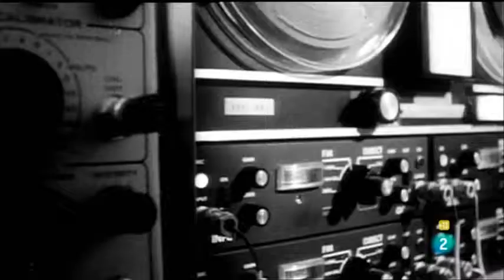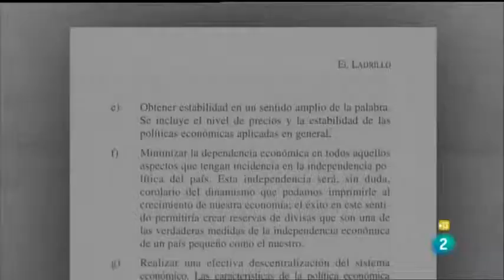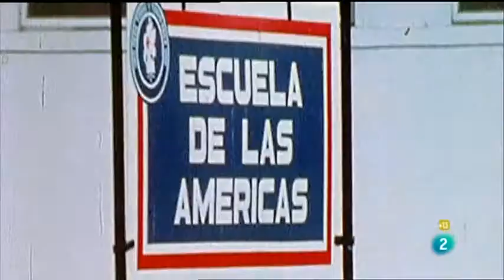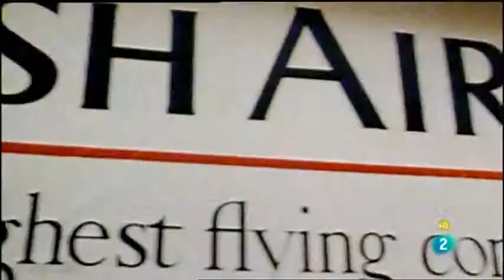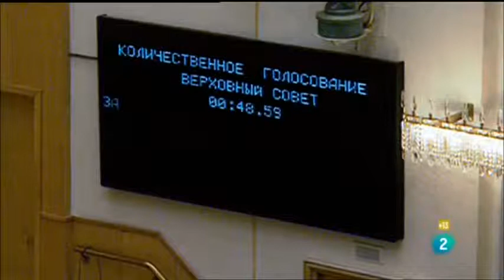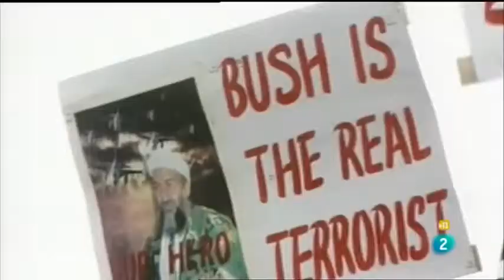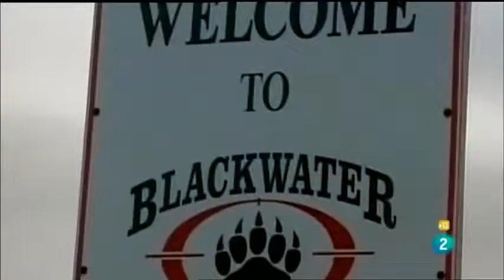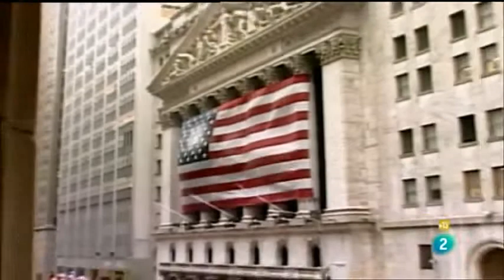18 La doctrina del shock, por Noam Klein